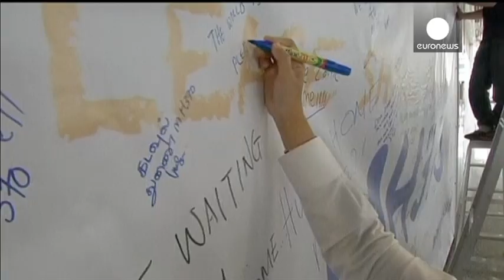Witch doctor performs ritual to 'locate' missing Malaysian Airline plane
The uncertainty and confusion over the mysterious disappearance of Malaysian plane MH370, and the anxious wait for answers, are beginning to attract the most unorthodox of well-intentioned support.

One such 'helper' is Ibrahim Mat Zin, more commonly known as Raja Bomoh Sedunia Nujum VIP, who has made headlines after performing spiritual rituals at Kuala Lumpur International Airport (KLIA).

The witch-doctor, or bomoh, who even claimed he was invited by Malaysia's top leaders, used bamboos as binocular and looked into a fish trap hook to "locate" the missing plane on Sunday. He professed to his audience that the plane was lost on land inhabited by elves. He then returned to KLIA on Wednesday accompanied by other shamanist assistants who sat on a mat and pretended, symbolically, to be diving into the sea. One shamanist was seen waving two coconuts up and down to "break the barrier in the land of elves" and set free the aircraft, reported Free Malaysia Today.

Practitioners of shamanism claim they can reach a trance state of consciousness through a series of rituals, granting them access to the world of spirits and enabling them to channel transcendental energies into divination and healing practices.

Despite a growing state-sponsored Islamic proselytisation, as well as evangelisation by Christian missionaries that discourage animism in Malaysia, witch doctors, or bomohs, are still active and animistic practices are not outlawed by the government.

The appearance of the bomohs has generated fierce criticism from many netizens of the way the Malaysian authorities have been handling the crisis and for allowing mysticism to get involved at all; they say the void left by the lack of clear and official explanations has been filled by charlatans, who serve only to amplify the confusion.

The Malaysian government responded to the shaman's stunt by saying that it appreciates citizens' help as long as it does not contravene Islamic teaching.

Mainstream Islam forbids all forms of witchcraft.

"We understand that a lot of people are anxious and everyone is trying to lend a helping hand but we must also be careful," said Jamil Khir Baharom, minister in the Prime Minister's Department of Islamic Affairs, as quoted by the New Straits Times.

"It is not right to resort to Shaman and black magic because this can easily take us away from resorting to Allah's help in this matter," he added.

The Malaysian authorities are nonetheless still under fire for their unclear and conflicting statements regarding the missing plane.